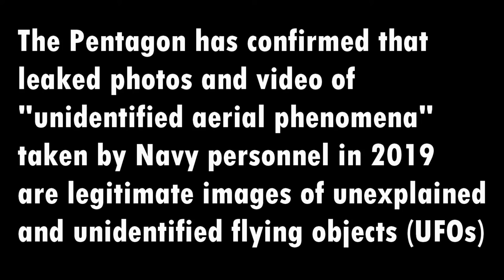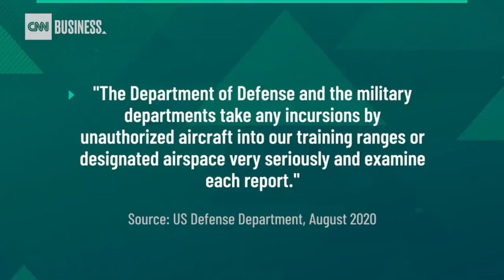The "triangle" UFO released by the US Navy / more info forthcoming - [04/19/2021]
3AM LOWDOWN DOES NOT CLAIM ANY RIGHTS OVER ANY OF THE GRAPHICS, IMAGES, VIDEOS, SONGS USED IN THIS VIDEO.